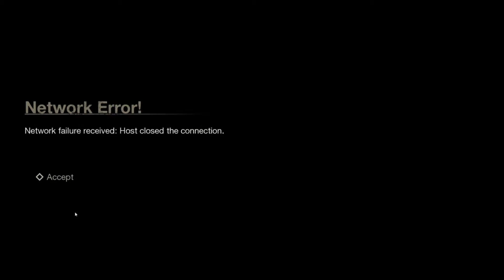Friday the 13th game THE WIFI IS SHIT